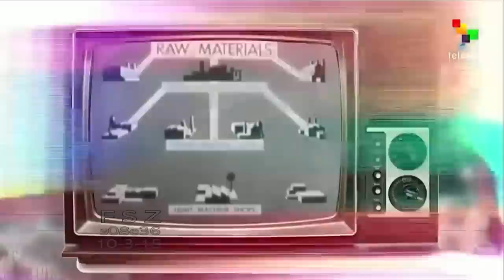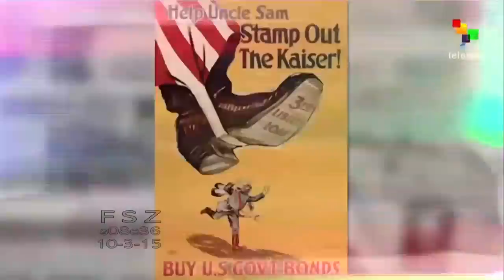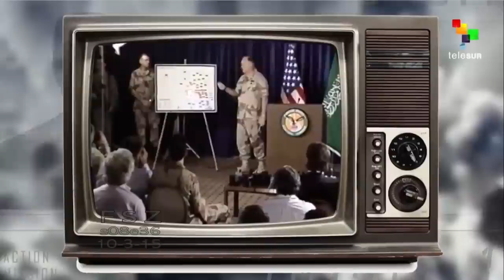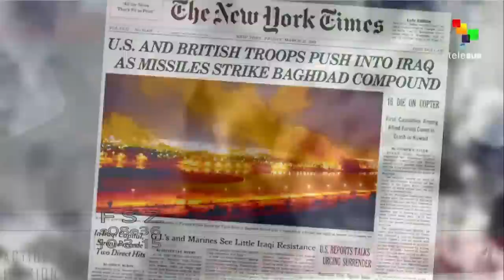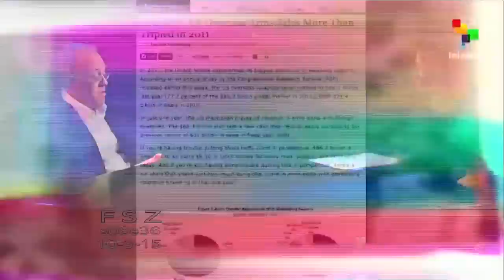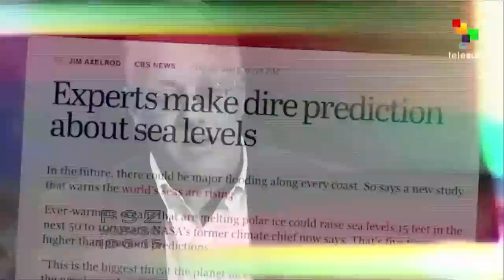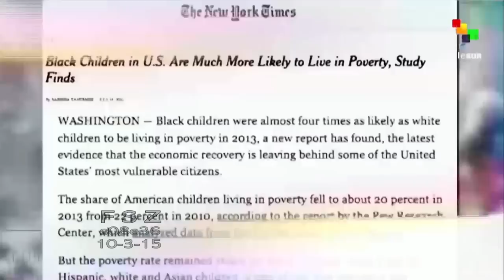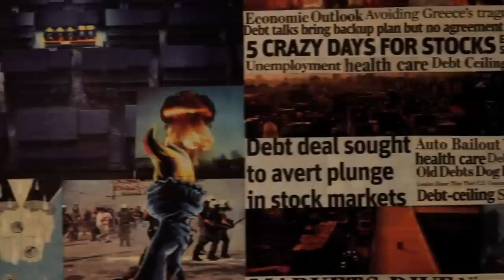Propaganda Buries Facts & Manipulates Emotions - Abby Martin with Chris Hedges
Propaganda buries facts & manipulates emotions - Abby Martin talks with Chris Hedges (2015)

Abby Martin is an American journalist and presenter of The Empire Files, an investigative news program on the Venezuelan state-funded satellite network teleSUR English and YouTube. She was formerly the host of Breaking the Set on the Russian network RT America, working from the Washington, D.C. bureau. Before hosting her own show, she had worked for two years as a correspondent for RT America.

Martin is also an artist and activist, and helped found the citizen journalism website Media Roots. She serves on the board of directors for the Media Freedom Foundation which manages Project Censored. Martin appeared in the documentary film Project Censored The Movie: Ending the Reign of Junk Food News (2013), and co-directed 99%: The Occupy Wall Street Collaborative Film (2013).

Chris Hedges is an American journalist and Presbyterian minister. His books include War Is a Force That Gives Us Meaning (2002)—a finalist for the National Book Critics Circle Award for Nonfiction—Empire of Illusion: The End of Literacy and the Triumph of Spectacle (2009), Death of the Liberal Class (2010), The New York Times best seller, written with cartoonist Joe Sacco, Days of Destruction, Days of Revolt (2012), and his most recent Wages of Rebellion: The Moral Imperative of Revolt (2015).

Hedges is a columnist for the progressive news and commentary website Truthdig. He is also a host for the television program On Contact on RT. Hedges spent nearly two decades as a foreign correspondent in Central America, West Asia, Africa, the Middle East, and the Balkans. He has reported from more than fifty countries, and has worked for The Christian Science Monitor, NPR, Dallas Morning News, and The New York Times, where he was a foreign correspondent for fifteen years (1990–2005).

‘Insane, ridiculous, embarrassing’: Abby Martin blasts RT ‘bashing’ by ODNI report and NYT
RT Defends Host Abby Martin, Responds to Accusations of Pro-Putin Propaganda